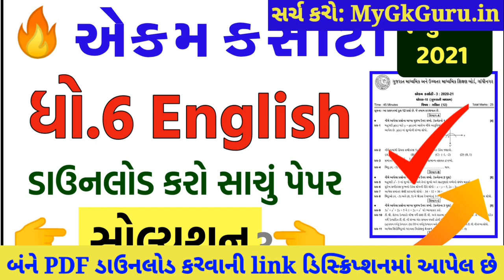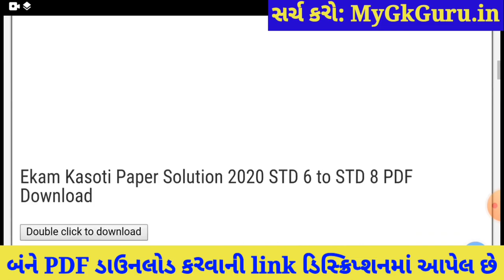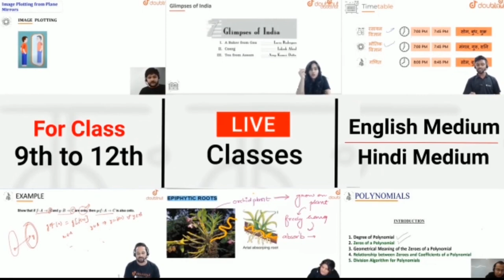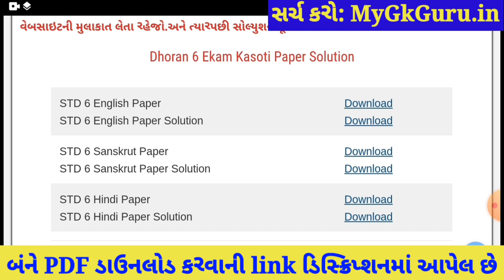💥 Ekam Kasoti 7 Dhoran 6 English Solution, STD 6 Ekam Kasoti English March, Dhoran 6 Ekam Kasoti 7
Ekam Kasoti Dhoran 6 English Solution 2021, STD 6 English Ekam Kasoti March, STD 6 Ekam Kasoti 7. Dhoran 6 Ekam Kasoti English Solution 2021, STD 6 English Paper Solution 2021.

More Features :
1) Saari important books milengi solved video solutions ke saath
2) Previous year papers, Important PDFs, Question Bank
3) Crash Course, Mock Tests, Quiz
4) India's biggest student's community
& much more

3 Crore se zyada bachho ka bharosa!!

Other Related Search Queries :
Ekam Kasoti

in this video I am providing complete Ekam Kasoti std 6 English solution 2021. English ekam kasoti solution March 2021.
Ekam Kasoti Solution, Ekam Kasoti Std 6, std 6 ekam kasoti March 2021, Std 6 English ekam kasoti, Ekam Kasoti, Ekam Kasoti dhoran 6, Std 6 Ekam Kasoti Solution English, Gujarat board, Std 6 Unit test.